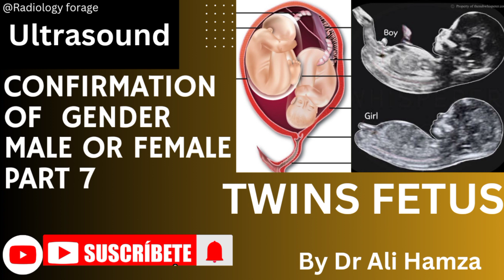Gender Identification Male or Female in Ultrasound | Part 7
@RadiologyForage This video is about gender identification male or female in ultrasound scan Part 7
For check your ultrasound scan follow our whatsapp channel must

For watch my more knowledge full videos click on these links